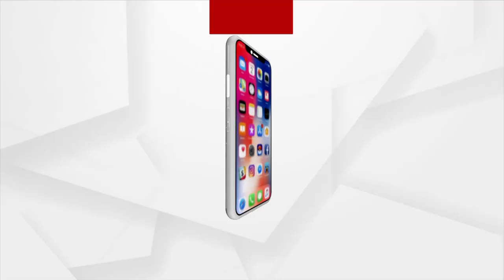Destroyed Living in Chillika due to Cyclone GULAB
The living of the fisherman depended directly on the chilika lake, which was their source of Bread and butter is destroyed completely due to the cyclone GULAB . Listen to their distressed way of living currently.